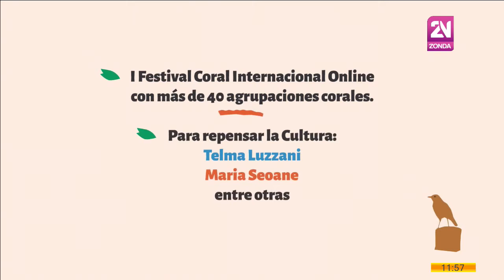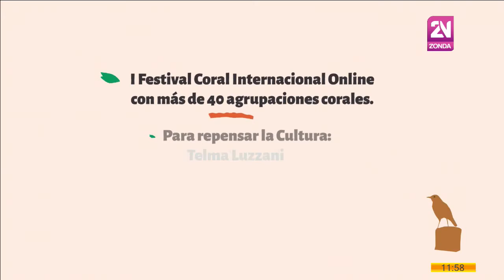CANAL 35 Televisión Digital- Maite Pelufo, Mañana comienza la Feria del Libro virtual desde Rawson